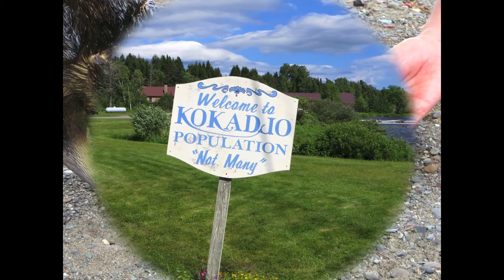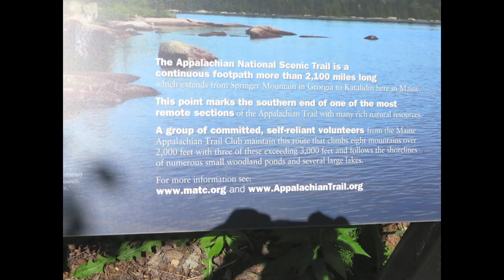Le long des sentiers (Lac Moosehead, Maine)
Photos prises le long des sentiers dans la région du Lac Moosehead au Maine du 14 au 21 juin 2015